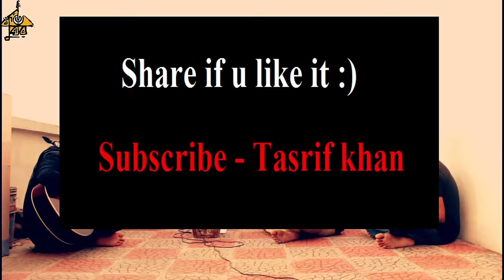Konna (কইন্যা) || kureghor(কুঁড়েঘর) Orginal Track 6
কন্সার্টের বুকিং করতে কল করুনঃ ০১৩০১-০৮৫৩৮৩

Konna (কইন্যা) by kureghor(কুঁড়েঘর)
উৎসর্গ করছি দুই বাংলার ব্যাচেলর দের, যারা এখনো পরীর পিছে ;-)

lyric : Azizul(official lyricist of kureghor)
Tune: Tasrif & Jisan
Vocal : Tasrif & Jisan

Chords:D-Bm-G-A